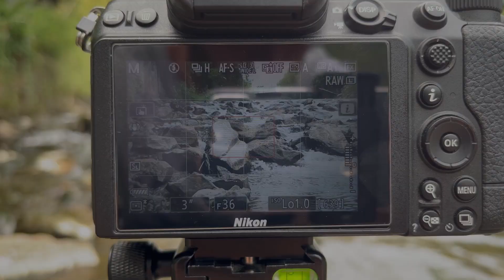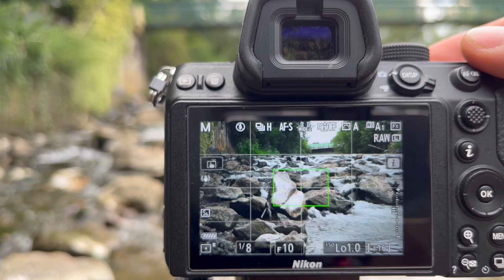Kamera Verschlusszeit erklärt / Tutorial 6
In diesem Video erkläre ich dir die Verschlusszeit oder auch Belichtungszeit bei deiner Kamera.